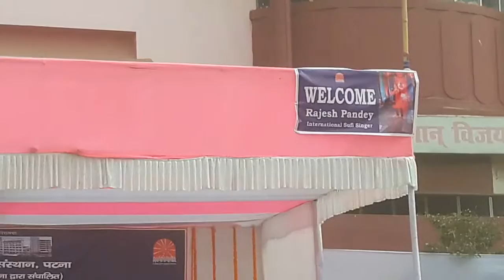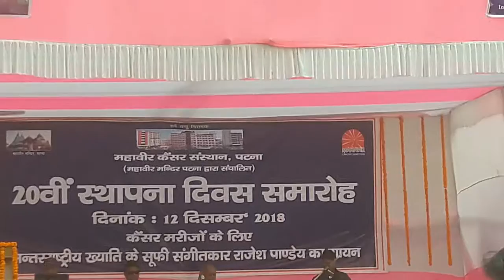Mahabir Cancer Sansthan 20th Universary day(4)